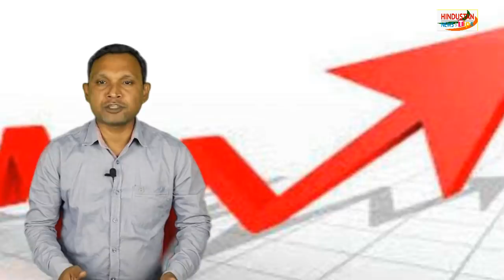IMRAN BOLE PAKISTANIYO KO BHARTIYO KI DESHBHAKTI SE SEEKH LENI CHAHIYE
About this video- analysis by suresh kumar eklavya